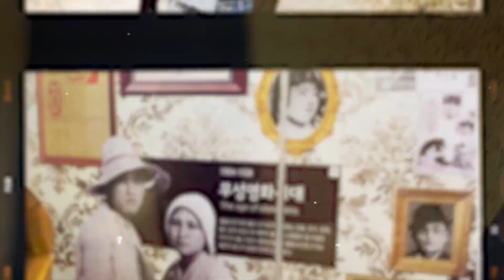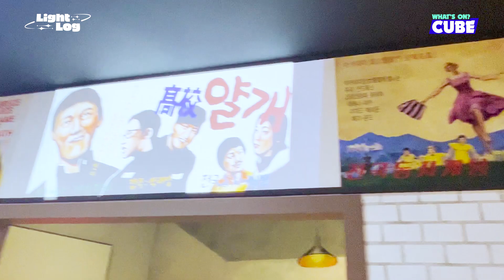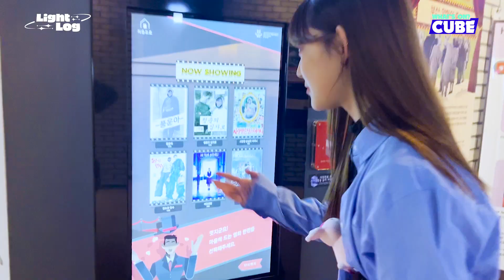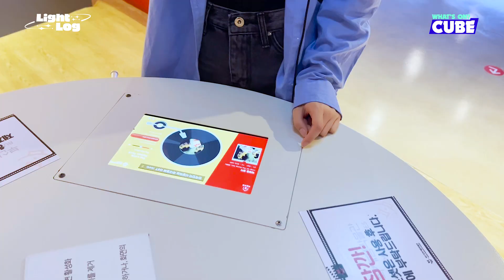LIGHTSUM(라잇썸) - Light-Log(라잇로그) EP. 05 유뎡트립 in 부산 │ SUB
LIGHTSUM(라잇썸) - Light-Log(라잇로그) EP. 05 유뎡트립 in 부산